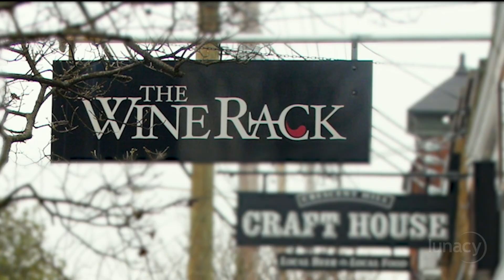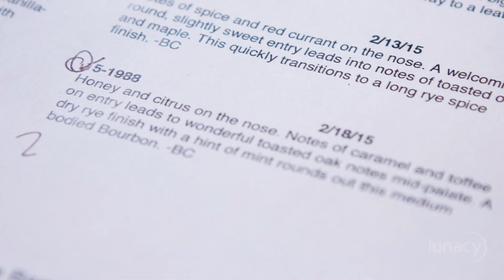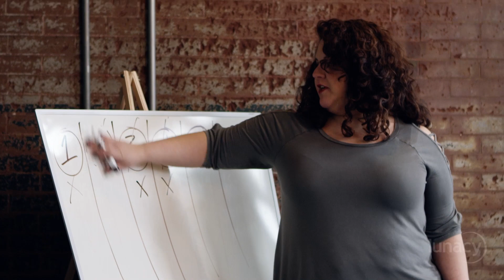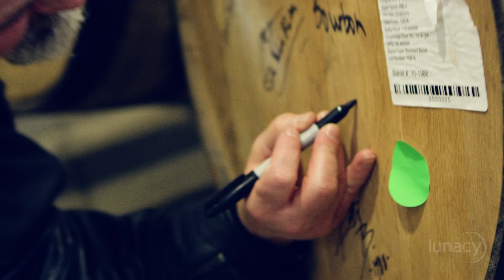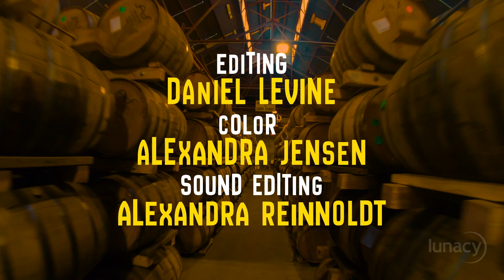Bourbon Barrel Selection: Lunacy Visits New Riff Distilling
Lunacy Productions traveled to Newport, KY to participate in what is usually a rare opportunity: picking out a barrel of small batch Kentucky bourbon.

In this video, sommelier John H. Johnson, restaurant owner Jason Brauner, musician Ben Sollee & I take you behind the scenes of the process at New Riff Distilling.

For a LIMITED TIME, you can own some of the bourbon featured in this video!